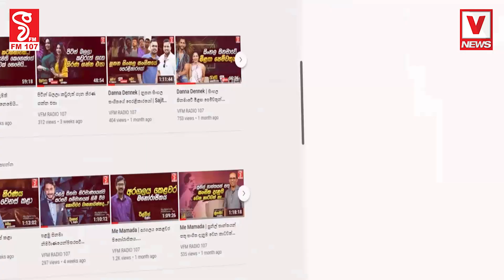මේක බුදුන් වහන්සේටත් කොකා පෙන්නපු අයවැයක් ! ණයට කාලා,සැපට ඉදලා මොකටද අනේ ...?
මේක බුදුන් වහන්සේටත් කොකා පෙන්නපු අයවැයක් !
රනිල් අගමැති කාලෙත් මේ වගේම අයවැයක් ගෙනාවා-අන්තිමට එකෙන් අපි බංකොලොත් වුණා
ණයට කාලා , සැපට ඉදලා මොකටද අනේ ...?